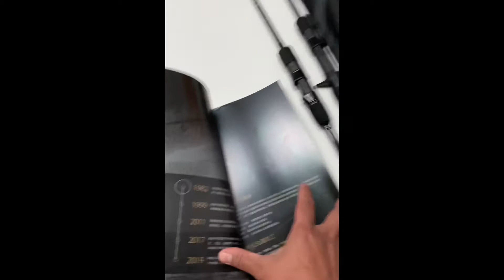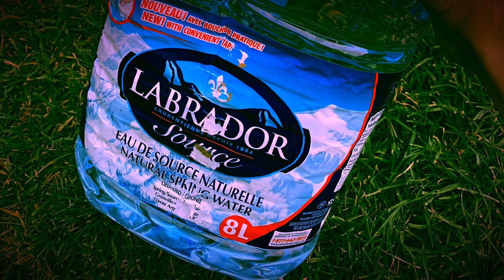Ecooda ONLINE E slow jigging rod 8litres load test :)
Lets try our new jigging rod from ecooda if it can lift  8liter of water from the ground!